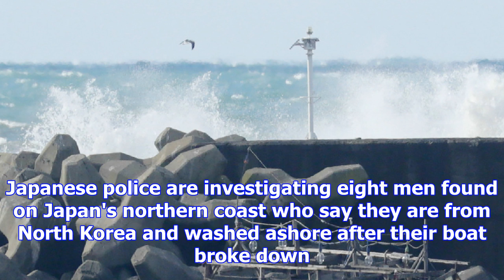Ghost ships wash up in japan with skeletons on board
Eight skeletons were found in the hull of one wooden boat that washed ashore on Miyazawa beach in th...